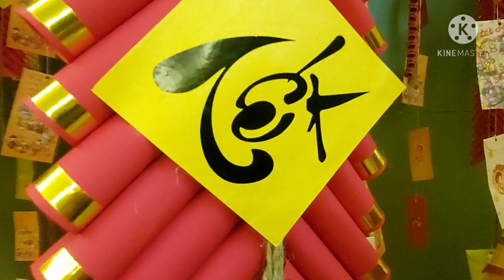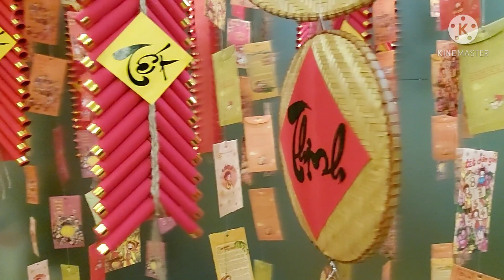Canh măng chân giò heo cho ngày Tết, cách làm by Dinh kim ẩm thực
Canh măng khô nấu với móng giò heo với hương vị thơm ngon đậm đà khó quên, măng vàng giòn nhưng nước canh rất trong và ngọt.Món canh măng là món ăn không thể thiếu trong mâm cơm ngày Tết .
Măng khô ngâm nước 3 ngày, mỗi ngày thay nước một lần. Đến ngày thứ 3 đem măng luộc hai lần, mỗi lần luộc thời gian khoảng 10 phút.
Măng nấu với chân giò heo thời gian khoảng 60 phút.
Nguyên liệu :
- Măng khô 300g
- Thịt chân giò heo 1,5 kg
- Thịt nạc vai heo 400g
- Giò sống 200g
- Nấm hương 30g
- Hành khô 20g
- Hành lá 100g
- Gia vị, hạt nêm, hạt tiêu, dầu ăn, nước mắm ,đường.
Khi xay thịt nạc vai heo cho nấm hương vào xay cùng
Dried bamboo shoot broth cooked with pork hoofs with an unforgettable taste, crispy yellow bamboo shoots but the broth is very clear and sweet. Bamboo shoot soup is an indispensable dish in the Tet tray.
 Dried bamboo shoots soaked in water for 3 days, change the water once a day.  On the 3rd day bring boiled bamboo shoots twice, each time boil about 10 minutes.
 Bamboo shoots cook with pig's feet about 60 minutes.
 Resources :
 - Dry shoots 300g
 - Pork trotters 1.5 kg
 - Lean pork shoulder 400g
 - Live rolls 200g
 - Mushroom 30g
 - Dry onion 20g
 - Scallion 100g
 - Spices, seasoning seeds, pepper, cooking oil, fish sauce, sugar.
 When grinding lean pork shoulder, add shiitake mushrooms to grind together